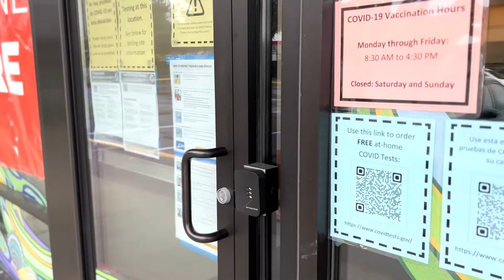AZLAN KYU HEI SAD AUR AAYAT HEI KIDHAR | MERA BOOSTER SHOT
In todays vlog we will see why Azlan is sad and what made him happy. Along with that you will also find me getting my booster vaccine.